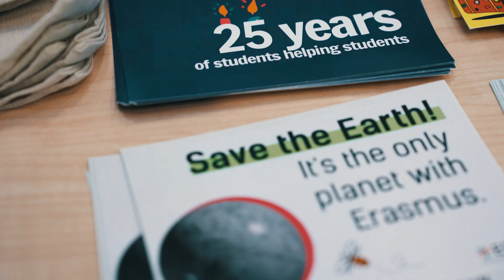Feria de Voluntariado Internacional de Injuve 2023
Con motivo del "Día Internacional de los Voluntarios", que se celebra el día 5 de diciembre, os dejamos con un vídeo que resume la Feria de voluntariado Internacional en el que seis voluntarias del CES y de Campos de Voluntarios compartieron su experiencia con otros jóvenes comprometidos.

Cuenta oficial del Instituto de la Juventud de España (Injuve) que promueve actuaciones en beneficio de las y los jóvenes.

¡Síguenos!🙋‍♀️🙋‍♂️